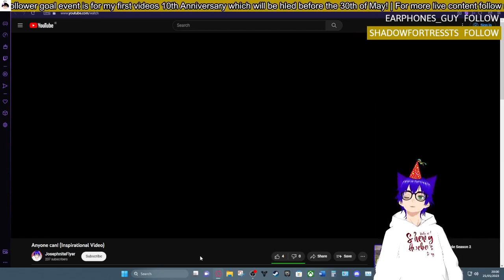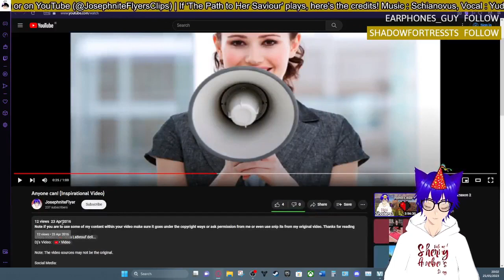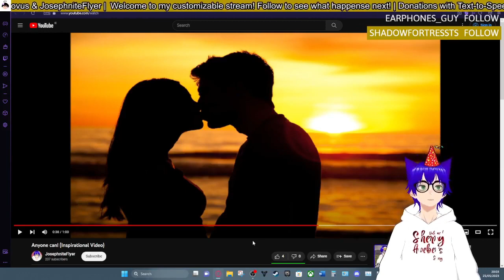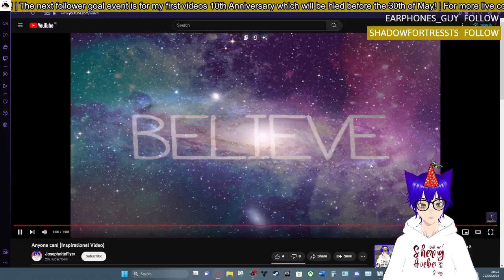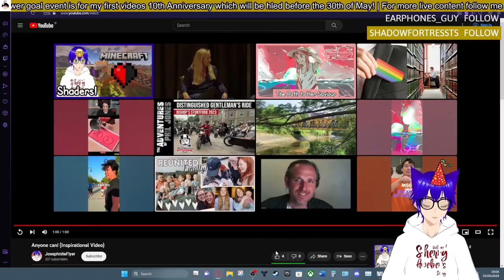Reacting to my old Cringy "Inspirational Video"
Fella's so mad he's glowing red even back in May 2023 lol

✱ Featured: My Older Content